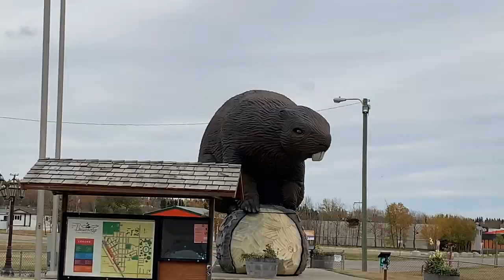Beaverlodge Alberta Canada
Beaverlodge is a town in northern Alberta, Canada. IT is located on Highway 43, 43 km west of Grande Prairie and 48 km east of the British Columbia border. Beaverlodge  is part of Grande prairie County.